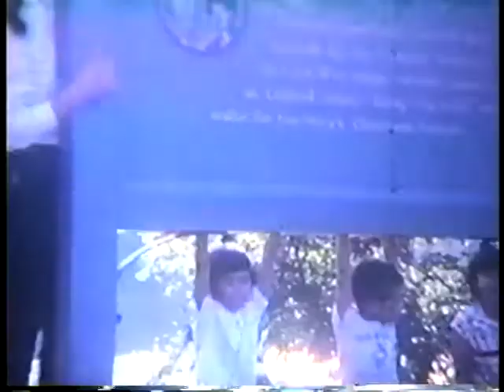Good Times in Yorktown, Williamsburg & Seaford Virginia 1963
1963 8mm old movie in Virginia starring Alice and Ed and Nana and Pop, Dennis and Timmy, DeDe Patrick and Bridget at Yorktown Virginia and Colonial Parkway and Colonial Williamsburg. Last part of film in Seaford VA at the McKee family home.